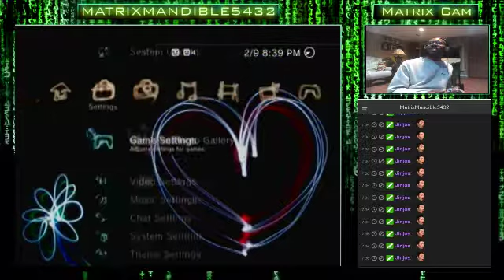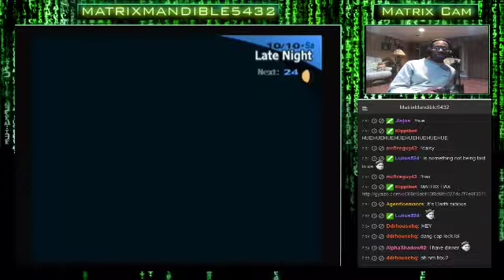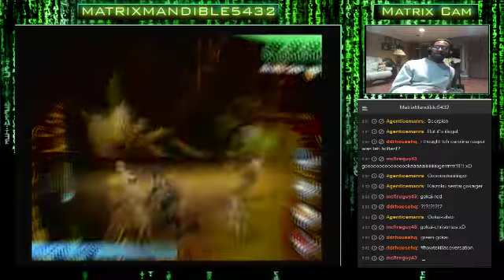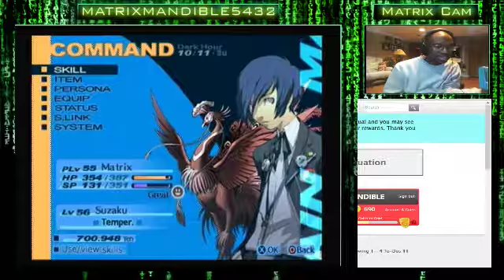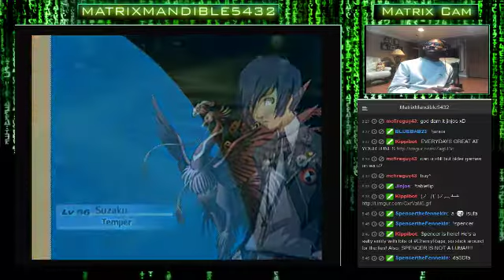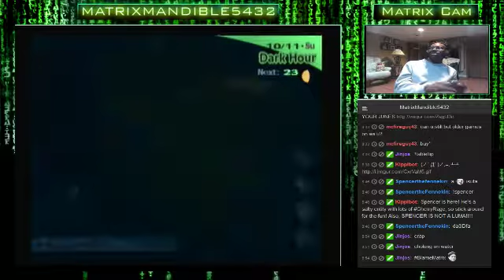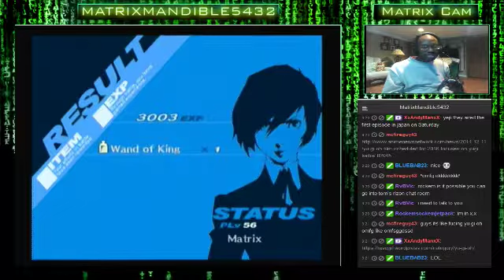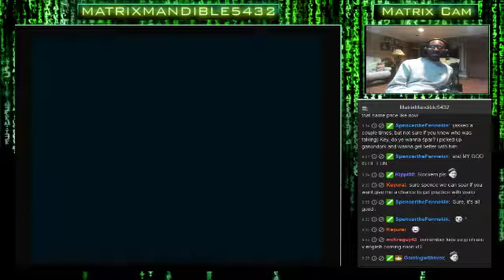Persona 3 FES 1st Play-Through (Day 18): More Of Going High In Tartarus To The Next Guardian - 1 / 3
Persona 3 FES 1st Play-Through (Day 18): More Of Going High In Tartarus To The Next Guardian. Come Join & Hang Out Together!